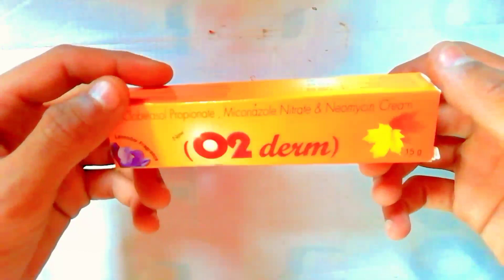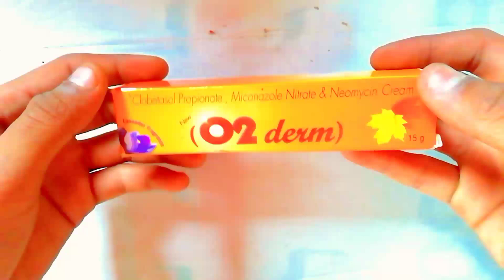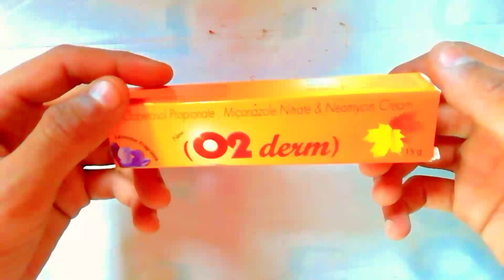O2 derm cream के फ़ायदे, नुकसान - o2 derm cream lagane ka sahi tarika, uses, review in hindi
o2derm cream, O2 Derm cream review in Hindi, O2 Derm cream use Hindi, O2 Derm cream benefits, O2 Derm cream side effects, O2 Derm cream kis Kam ki haih, O2 Derm cream price, O2 Derm cream image